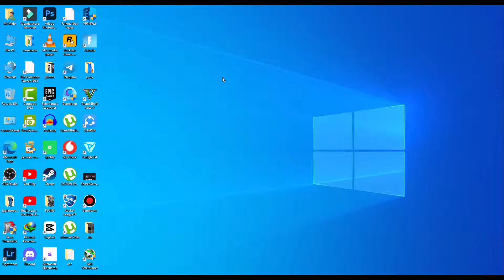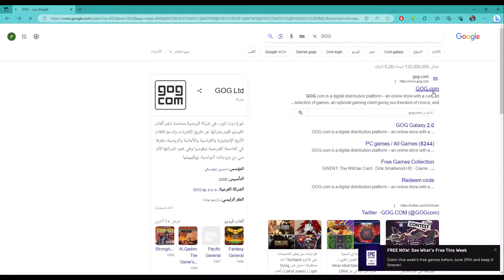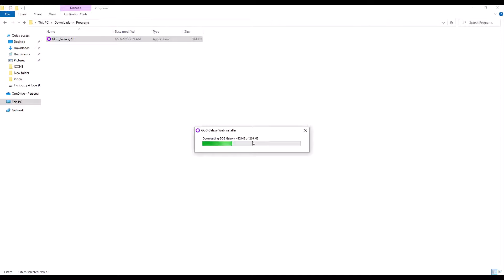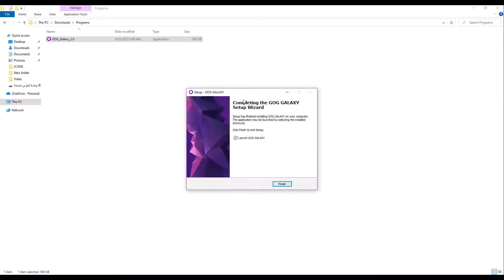كيفية تثبيت GOG GALAXY على نظام التشغيل Windows 10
اهلا وسهلا بيكم متابعيني الاعزاء
اتمنى تدعموني ب
2- اشتراك بالقناة |
3- شير للقناه |

هل تبحث عن تجربة ألعاب الكمبيوتر الأكثر احترافية وسلاسة؟ إذاً فإن متجر GOG Galaxy 2.0 هو الخيار الأمثل لك! يتيح لك هذا المتجر الاستمتاع بمكتبة كبيرة من الألعاب، بالإضافة إلى إمكانية إدارة جميع ألعابك من خلال واجهة واحدة. فقط اتبع خطوات تنزيل GOG Galaxy 2.0 وستكون على بعد دقائق قليلة من بدء تجربة الألعاب الخاصة بك. يوفر المتجر برنامج GOG Galaxy 2.0 الذي يتيح لك تحميل الألعاب بسرعة وسهولة، ويوفر لك العديد من الميزات الرائعة التي تعزز تجربتك الإلكترونية، بما في ذلك إمكانية مشاركة الألعاب الخاصة بك مع أصدقائك، والحصول على تحديثات اللعبة بشكل تلقائي. لا تتردد في تنزيل متجر GOG Galaxy 2.0 الآن والاستمتاع بتجربة ألعاب الكمبيوتر الأفضل!

روابط تهمك
تنزيل متجر ستيم

شاهد ايضااا :
طريقة نقل ملفات اى لعبة من ايبك او كراك ل ستيم | How To Transfer Data From Epic To Steam

مواصفات جهازي:
CPU:AMD Phenom(tm) II X4 B95
RAM : 8
GPU :NVS 315 1GB
CASE : HP COMPAQ 6005 SMALL FACTOR